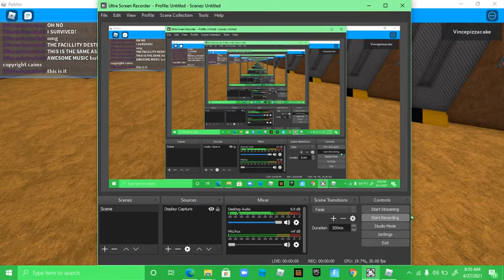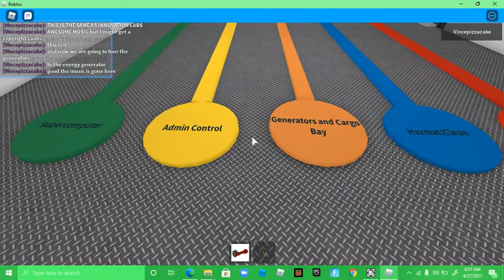tour of the generator room and cooing fans